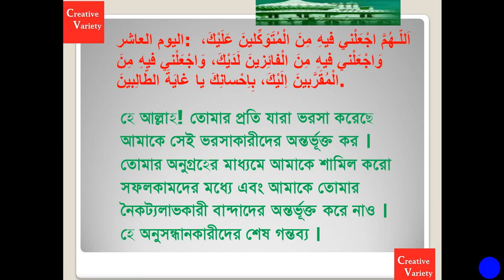Ramjaner Doa ǁ ১০ম রমজানের দোয়া ও বাংলা অর্থ ǁ রমজানে ২ মিনিটের আমল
রমজানে ২ মিনিটের আমল। ভাল লাগলে শেয়ার করে অন্য কে আমল করার সুযোগ করে দিন।

১০ম রমজানের দোয়া

اليوم العاشر: اَللّـهُمَّ اجْعَلْني فيهِ مِنَ الْمُتَوَكِّلينَ عَلَيْكَ، وَاجْعَلْني فيهِ مِنَ الْفائِزينَ لَدَيْكَ، وَاجْعَلْني فيهِ مِنَ الْمُقَرَّبينَ اِلَيْكَ، بِاِحْسانِكَ يا غايَةَ الطّالِبينَ.

হে আল্লাহ! তোমার প্রতি যারা ভরসা করেছে আমাকে সেই ভরসাকারীদের অন্তর্ভূক্ত কর । তোমার অনুগ্রহের মাধ্যমে আমাকে শামিল করো সফলকামদের মধ্যে এবং আমাকে তোমার নৈকট্যলাভকারী বান্দাদের অন্তর্ভূক্ত করে নাও । হে অনুসন্ধানকারীদের শেষ গন্তব্য ।

আপনিও হোন ইসলামের প্রচারক। "কেউ হেদায়েতের দিকে আহবান করলে যতজন তার অনুসরণ করবে প্রত্যেকের সমান সওয়াবের অধিকারী সে হবে, তবে যারা অনুসরণ করেছে তাদের সওয়াবে কোন কমতি হবেনা" [সহীহ্ মুসলিম: ২৬৭৪]

জাযাকাল্লাহু খাইরান

Be a preacher of Islam too. "If one calls to guidance, he will have equal reward for all who follow him, but there will be no reduction in the reward of those who follow him" [Sahih Muslim: 264]

Stay in touch. We will coming soon with the video of following topics

Zayakallahu Khairan